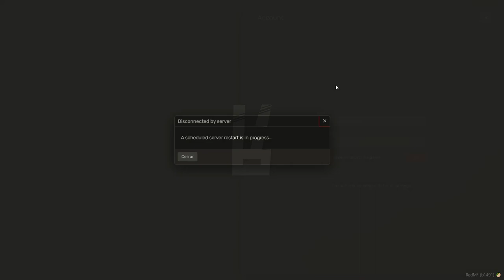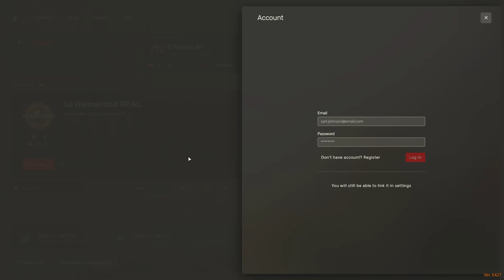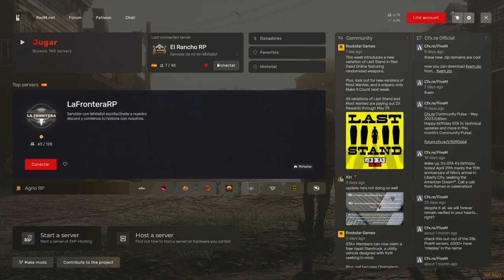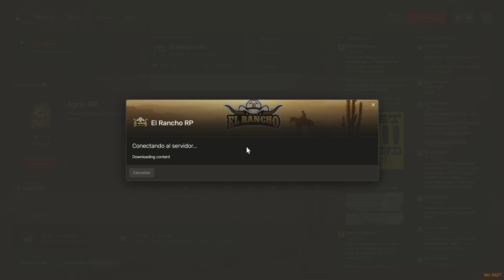Descubriendo un nuevo mundo en El Rancho RP: La guía de Kira para Iván Davydov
Únete a Iván Davydov, un médico recién llegado al mundo de El Rancho RP, mientras Kira, una experimentada jugadora, le muestra las cuerdas y le explica las nuevas características y mecánicas del juego. Prepárate para sumergirte en un emocionante viaje lleno de aprendizaje y descubrimientos en este fascinante episodio de El Rancho RP.